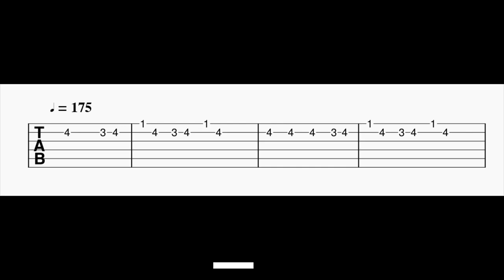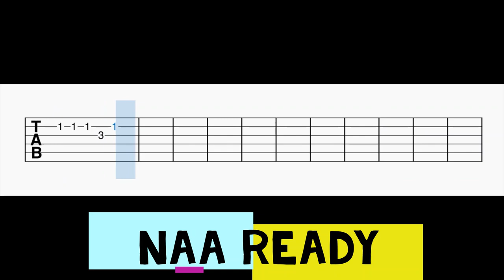Naa Ready Guitar Tabs | Leo | Vijay | Anirudh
Guitar Tabs For The Song Naa Ready.